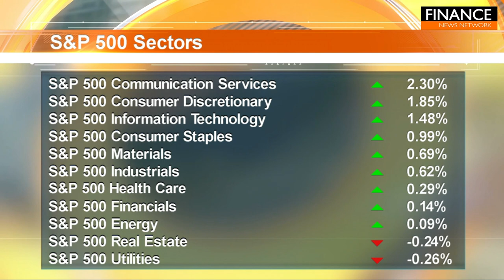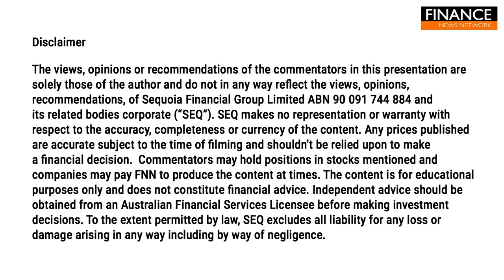Dow Jones & S&P 500 secure third consecutive week of gains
Stocks rose Friday with the Dow Jones Industrial Average and S&P 500 closing out their third winning weeks in a row as a measure of inflation closely watched by the Federal Reserve came in at its lowest in nearly two years.